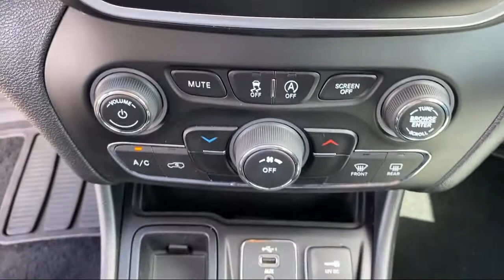2019 Jeep Cherokee Latitude Plus Sport Utility Brownsville Harlingen McAllen Weslaco Port Isabel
2019 Jeep Cherokee Latitude Plus Sport Utility Stock Number: D403338 Vin:1C4PJLLB4KD403338.

Boggus Tipton
2101 Central Blvd.